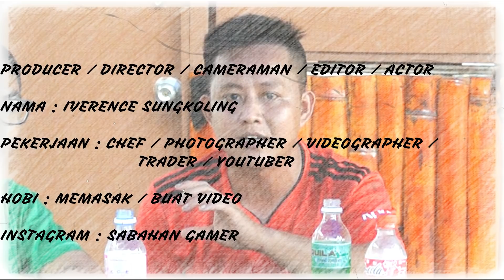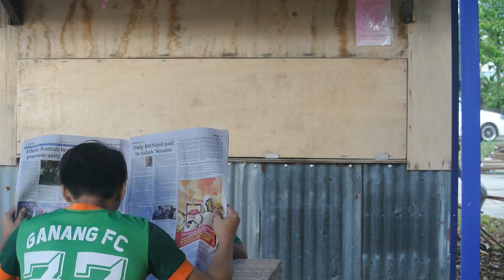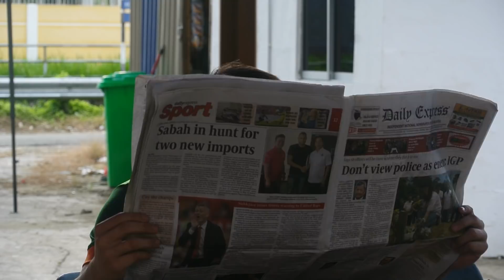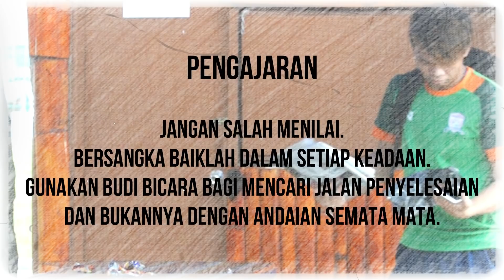JANGAN SALAH MENILAI | SABAHAN | SHORT FILEM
Oiii... scope sikit..

nah ini video tentang seorang yang suka membuat andaian sendiri tanpa menggunakan budi bicara.. saksikan dan dapatkan mesej dari video ini..

tq.. enjoy!!